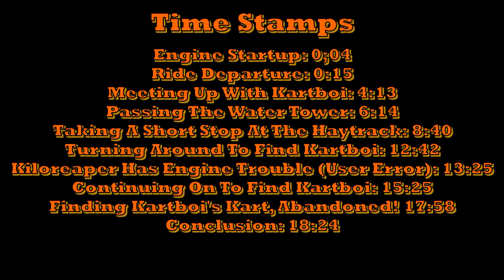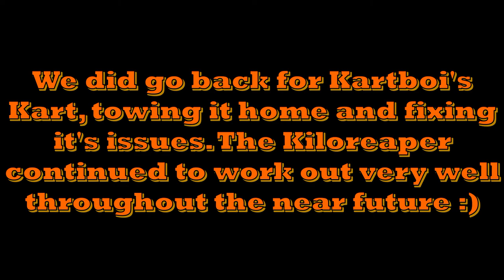Helmetcam 55: Mudding With Kartboi Until The Karts Break Down!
Today me and Kartboi go out on the karts for some trail riding in the rain, and both karts end up broken down! (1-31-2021)